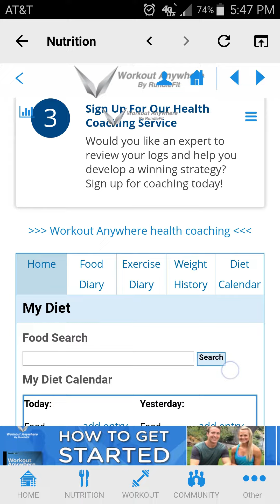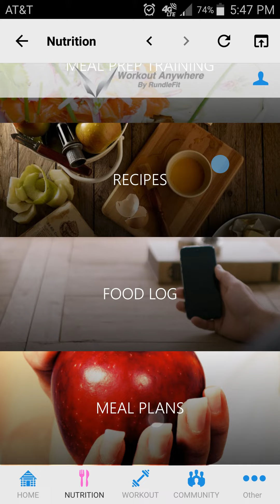Step 4) Navigating The Nutrition Section - Workout Anywhere